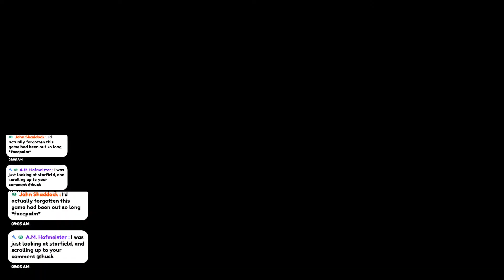OLD WORLD - New Hittites Civ! | Old World Heroes of the Aegean DLC Gameplay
Old World, and a brand spanking new updated version with the Heroes of the Aegean DLC on Steam at that! Welcome to some early access Old World heroes of the aegean gameplay, where I'll be jumping back into old world in a press preview early access look at the Old World Steam Edition (launching today/ tomorrow depending on where you live - May 19 2022 Old World releases on Steam after previously being an Epic Games exclusive. Let's play some early access Old World single player (not scenarios or tutorials - a proper single player sandbox campaign.

Old World New Civ EARLY ACCESS 🔴 | Old World Heroes of Aegean Hittites (Steam Release)

Contents:
0:00 - Welcome In Early Birds!
11:00 - Old World Hittites Gameplay Beginning
3:10:00 - Wrap up
SOCIAL LINKS :D

- Jumbo

Video Information
Title: Old World EARLY ACCESS 🔴 | Old World Heroes of Aegean Gameplay Livestream! (Steam Release)

Reach out on socials!

Buying games and want to use my creator link?